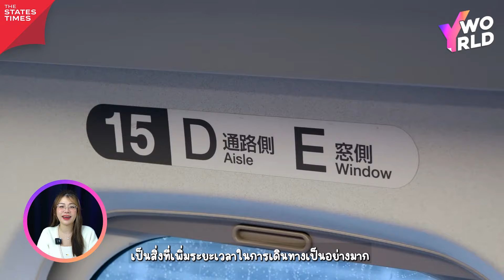ทำไม? ‘หัวรถไฟชินคันเซ็น’ ต้อง ‘เล็ก-เรียว-แหลม’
หลายคนอาจจะคุ้นกับ ‘รถไฟฟ้าความเร็วสูง’ ของประเทศญี่ปุ่นหรือ ‘ชินคันเซ็น’ ที่มีรูปร่างเล็ก เรียว แหลม เพื่อหวังสร้างการลู่ลม ทำให้แหวกอากาศสร้างความเร็วได้อย่างยิ่งยวด แต่จริงแล้วๆ การออกแบบในลักษณะนี้มีความหมายมากกว่าแค่เรื่องความเร็ว แต่ยังช่วยเรื่องอื่นๆ อีกด้วยนะคะ